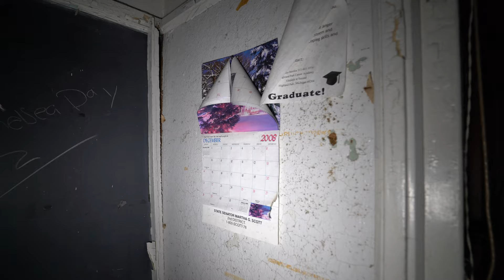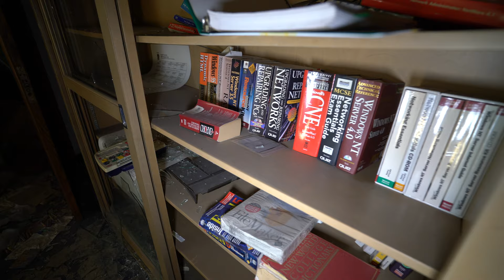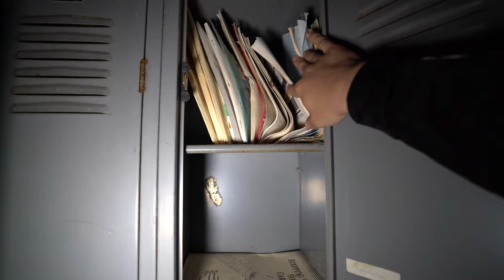Exploring Detroit's Abandoned College/ High School - Documentary & Tour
Highland Park Highschool and Community College played an important role in the development of the highland park neighborhood. This massive school has so much history! In this documentary is some of the last known footage of the recently burned downed auditorium.

My Gear
- Main Camera: Sony A7s II
- Lens: Tamron 17-28mm f/2.8
- Secondary Camera: DJI Pocket 2
- Drone: Mavic Air 2S
- Gimbal: DJI Ronin-SC
- Light: Neewer 176 LED Panel
- Microphone: Blue YETI
- Computer: Mac Book Pro 16 i9
- Video Editor: Final Cut Pro X